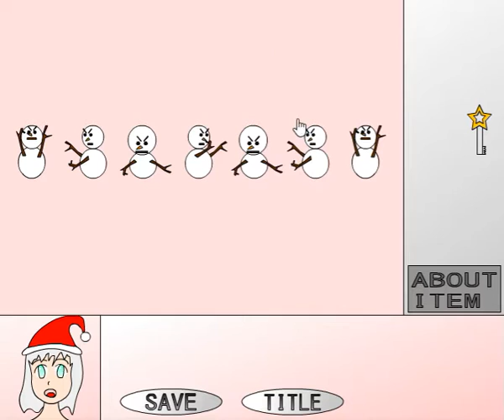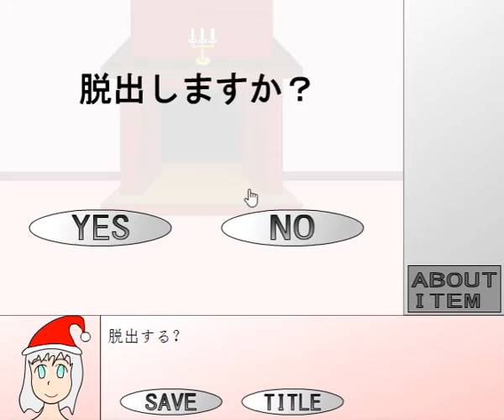[Phantomisty] Escape Game 22 Walkthrough